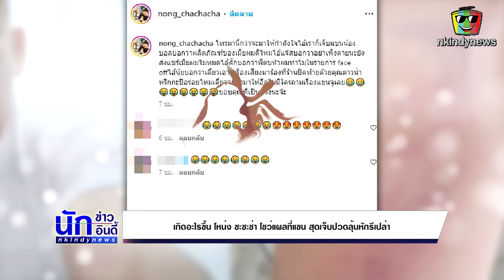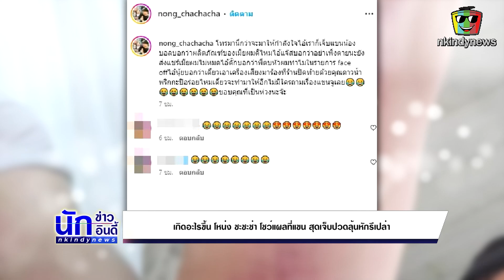ตนบันเทิงแห่ห่วง! เกิดอะไรขึ้น โหน่ง ชะชะช่า โชว์แผลที่แขน สุดเจ็บปวดลุ้นหักรึเปล่า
เรียกว่าทำเอาหลายคนตกใจไปด้วยเมื่อ โหน่ง ชะชะช่า ออกมาโพสต์ คลิปพร้อมเพลงอีกนาน โชว์บาดแผล พร้อมแคปชั่นว่า “ลุ้นกันว่าหักรึไม่หักพรุ่งนี้โครตปวดเลย” หลังจากนั้นก็มีพี่ๆเพื่อนๆในวงการบันเทิงเข้ามาถามกันสนั่นว่าเจ้าตัวไปโดนอะไรมา

โดยทาง โหน่ง ได้โพสต์คลิปวิดิโอคอลจาก  แจ๊ส , นุ้ย น้องชาย , ตั๊ก , บอล , ตุ๊กกี้ , โน้ต เชิญยิ้ม , ซี ศิวัฒน์ หลังโทรมาให้กำลังใจ พร้อมแคปชั่นติดตลก